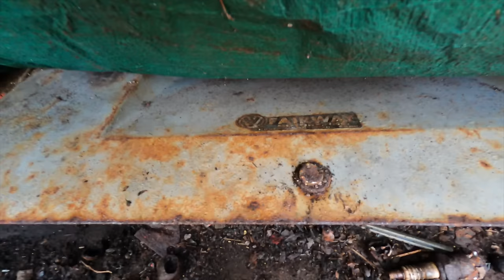VW Bus Found & Rescued - Kombi Saved 4 Full Restoration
Today we find and pull this 1963 Volkswagen Bus from it's grave. This rescue had some ups and downs with equipment breaking and being short on daylight. This Vw Kombi is in need of a full restoration but it is savable. I think :)